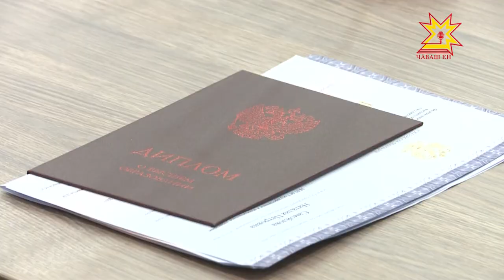Выпускников чебоксарского филиала РАНХиГС поздравил Глава Чувашии Михаил Игнатьев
Дипломы о высшем образовании получили сегодня будущие государственные и муниципальные служащие, и те, для кого учеба в этом престижном вузе стала возможностью получить второе высшее образование. Выпускников чебоксарского филиал РАНХиГС поздравил глава Чувашии Михаил Игнатьев.